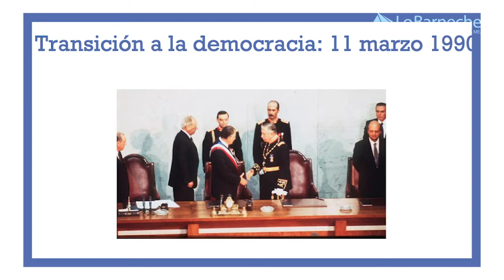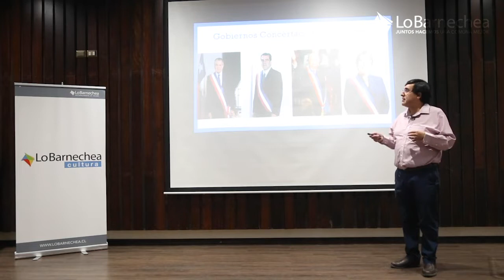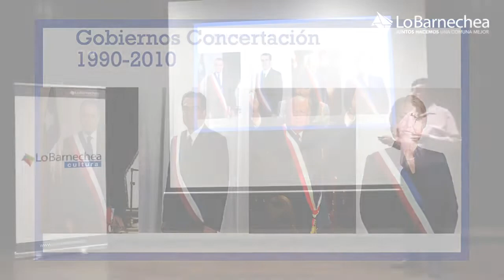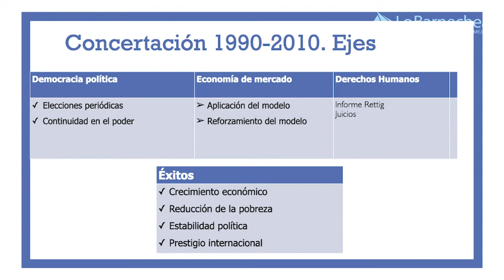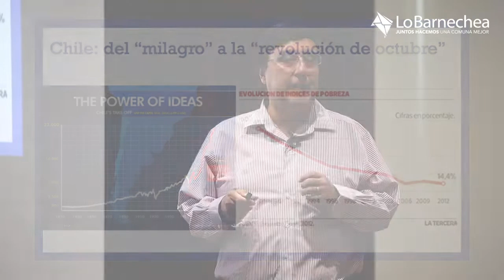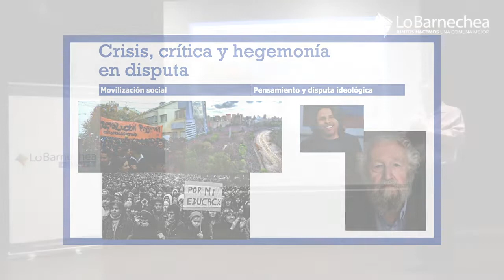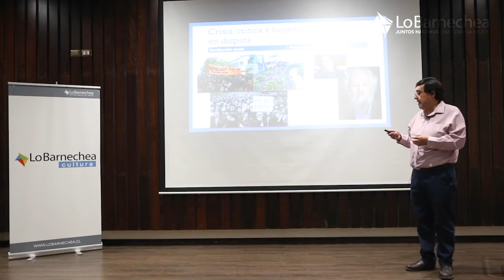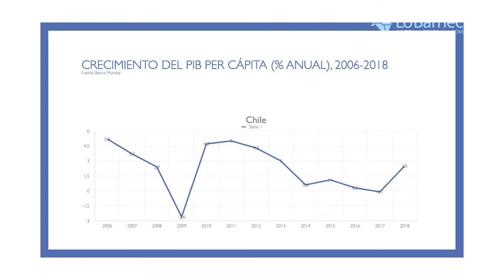Ciclo de Charlas - Las crisis institucionales y el proceso chileno actual - Capítulo 2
Mayo 2020
Chile: De la transición exitosa a la revolución de octubre por Alejandro San Francisco